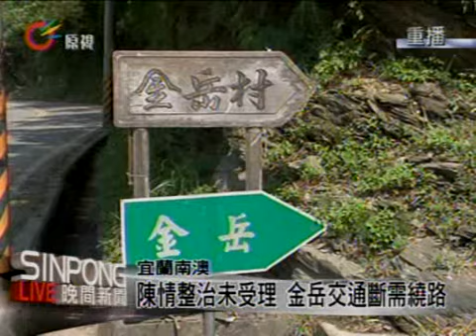原視【晚間新聞】 2012-08-04(週六)